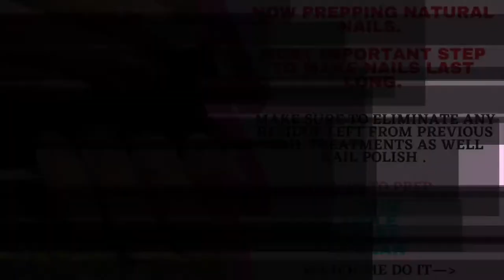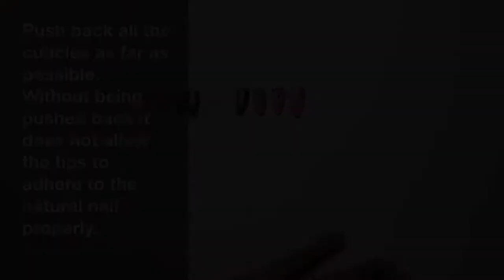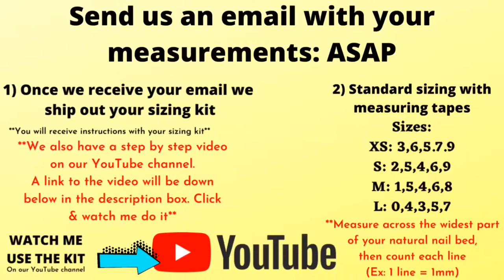Apply nails 5-7 min| DIY | Tab glue | Look like Acrylics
VIDEO 🎥  info
In this particular video we have provided the following information:

💫 DIY, order and apply yourself at home. Nails that look and feel like acrylics. Have beautiful long lasting nails without damaging your natural ones with harsh products and nails drills. Save money, and shipped straight to your home. @MyFit_Nails

     -My Fit Nails offers price-friendly Personalized Press-On Nails
         Prices may vary starting at
       $10.00 and all the way to $60

     -My Fit Nails also offers price-friendly press-on nails sizing kits.

💫We also cover why it’s important for clients to be sized before buying ANY PERSONALIZED press-on nails.

MyFitNails is committed to excellence. We strive to provide professional step-by-step videos along with educating viewers with the standard sanitation and safety practices of the nail industry. Whether you are a beginner or a professional nail technician, we aim to inspire SELF CARE at home via our DIY videos and creative tips and tricks.

Our future videos will consist of;
•Nail Art, Healthy Nail Care, DIY tips, Nail Education, Product Reviews, Giveaways, and more.

One of our core values is GIVING. We know how hard and expensive it can be to invest in nail tools and accessories - especially for beginners. (DIY or Pro’s) Either way, we have built this YouTube channel to be a platform to support and give back to the nail enthusiast community.

🤔 FAQ💡
Why invest in a sizing kit?

👉🏼Our sizing kit ensures a better, personalized fit for your nails.
👉🏼Our sizing kit gives you a tangible experience with the shape and length of your desired press-on nails before purchasing a complete set.
👉🏼The MyFit Nails sizing process serves as the consultation you would normally have at a salon or boutique. This provides us a full scope your needs to serve you the best press-on nail experience.

🗣Here’s why you should invest in two different sizing kits!

👉🏼We have a variety of sizing kits made with different artificial nails tips: coffin, square, round, stiletto, ballerina and almond shape. They are all different sizes depending on the shape and length you desire.

👉🏼In the long run you will end up SAVING MONEY by purchasing 2 at the same time.

👉🏼If you personally know your favorite shape and length, and for SURE know that it is what you want, then you are safe to purchase one sizing kit. If by any chance later on you decide to explore and experiment with a new shape or length, then you will need to reorder a sizing kit for the new desired shape and length.

👉🏼Even though we highly recommend the sizing kit you ARE ABLE to still order from us without purchasing a sizing kit. Here is our video of sizing your nails with alternative methods: [insert link to video here]***

***⚠️ If you do not use our sizing kit, then MyFit Nails cannot guarantee a proper fit.
With that being said 🚨 orders purchased WITHOUT our sizing kit, will be denied any returns. Again, NO returns will be accepted, if you do not use our sizing kit.***

You are able to CHOOSE to receive updates and notifications of our latest videos and live streams.
Simply click on the 🔔 it will give you options on how you want the notifications enabled.
HUGE thanks to:

🎶🎵🎥 Music and video editing by:
 @endlessgarage. They can be found on Spotify, Apple Music, Google Play, and other music streaming platforms 🤗

Support from family & friends 🤗 🎥📲💻📸